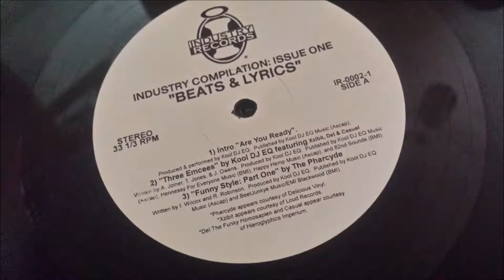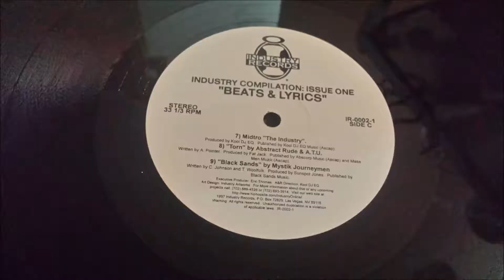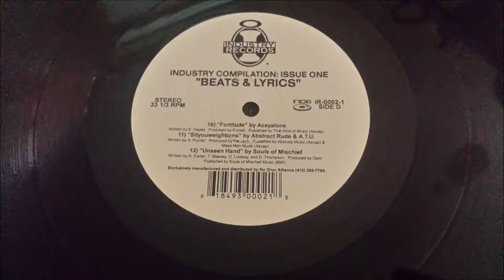Mystik Journeymen - Black Sands